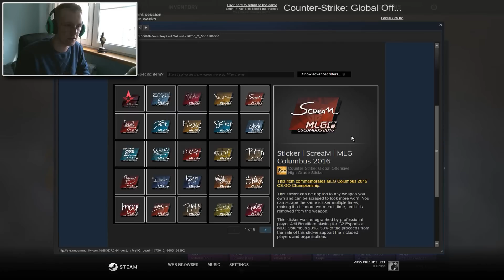OPENING AUTOGRAFÓW MLG COLUMBUS! - 30 KAPSUŁ!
Opening autografów z majora MLG,przed nami 30 kapsuł z autografami zawodników trzymajcie kciuki żeby coś wypadło!
Nie zapomnij ocenić materiału!